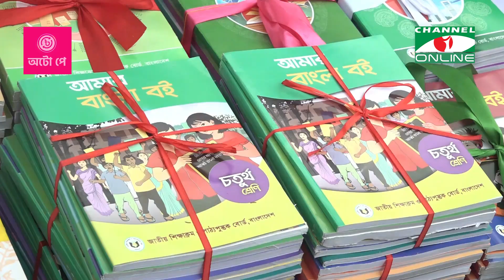বরিশালে নতুন বই হাতে পেয়ে উচ্ছসিত শিক্ষার্থীরা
তথ্য ও ভিডিও: সাঈদ পান্থ

worldwide.